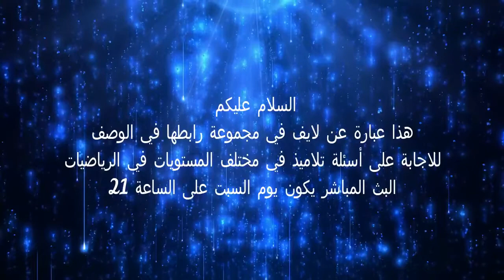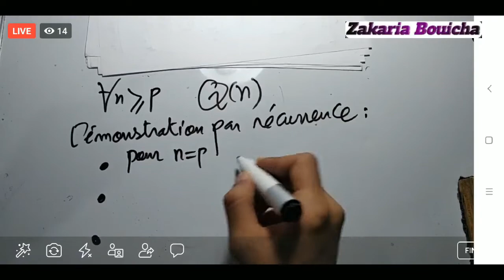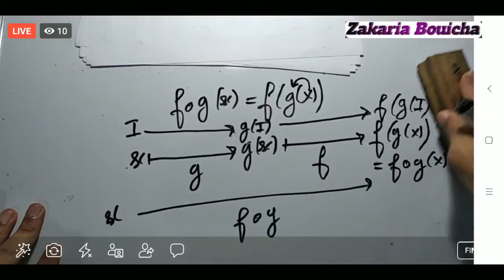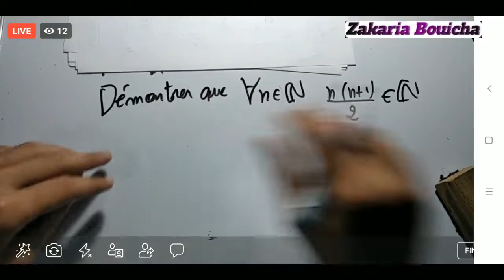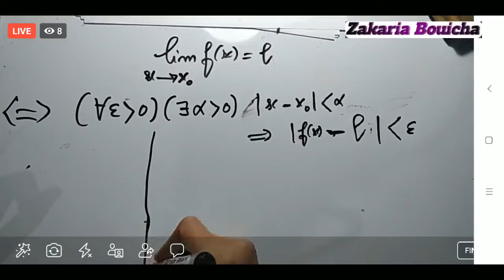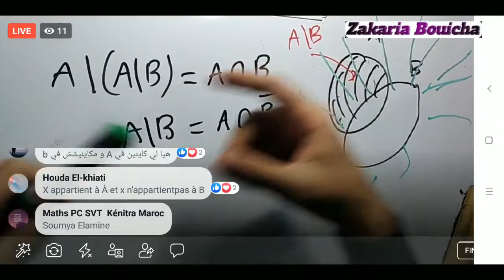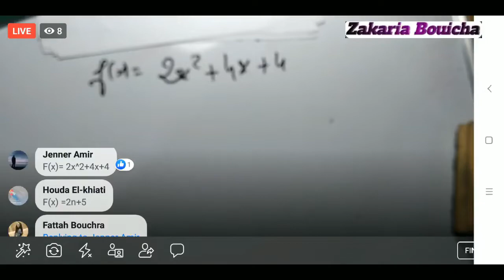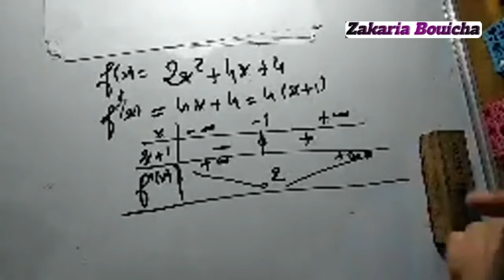درس الاتصال / دراسة الدوال / المجموعات والتطبيقات / مبادئ في المنطق + نصائح / أولى باك / ثانية باك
للاستفسار حول دروس الدعم عن بعد الخاصة بي المرجو التواصل عبر الواتساب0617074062 بث مباشر للاجابة على أسئلة التلاميذ المختلفة في الرياضيات في المجموعة التي رابطها